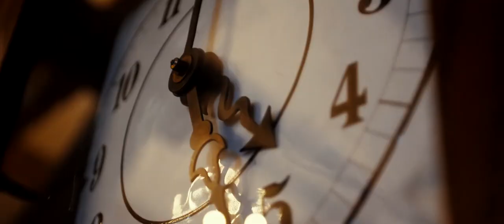DJ KABI & GREG PISKORSKI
Muzyka, światło, taniec i emocje. To wszystko co chcielibyśmy państwu zaprezentować podczas usług wykonywanych przez nas. Gwarantujemy niezapomniane show na imprezach okolicznościowych oraz koncertach.